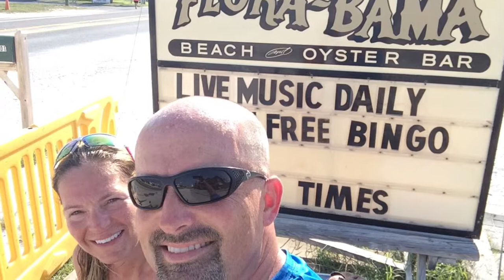Gulf Shores 2015